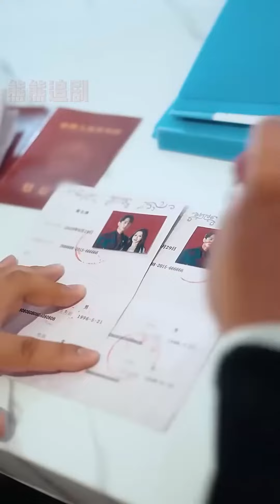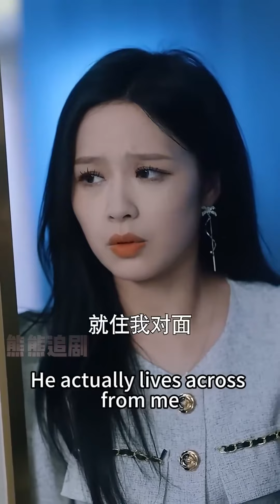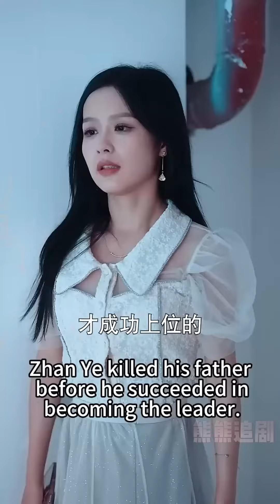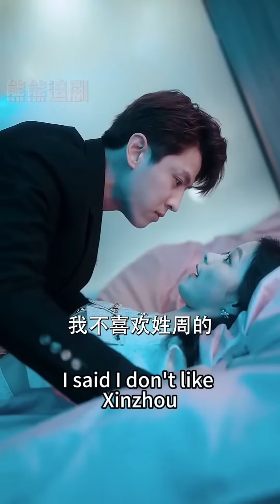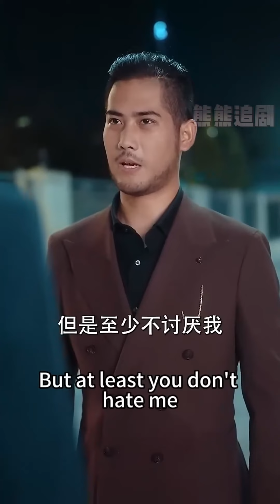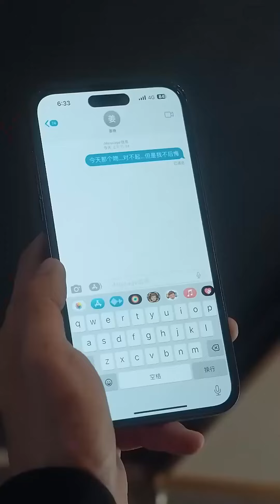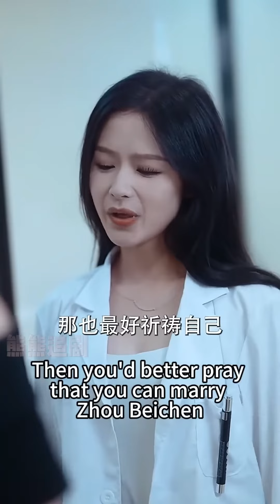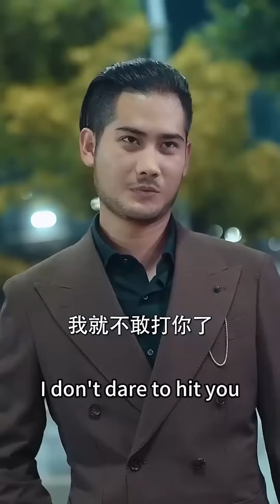【全集完结】 【Multi Sub】她爱他入骨做了他5年的金丝雀，可他眼里却只有他的小青梅，她潇洒签下离婚协议#虐心#霸道总裁#甜宠#都市#泡芙